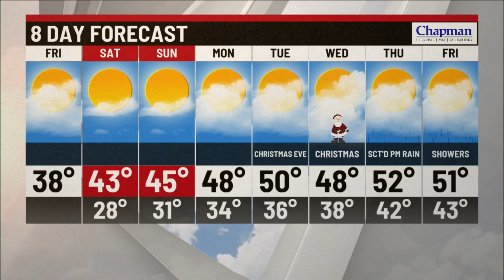Friday's Forecast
Sunny and seasonal day with highs in the upper 30s!